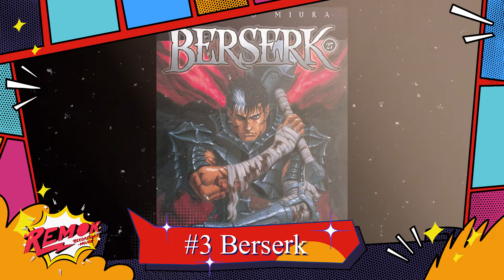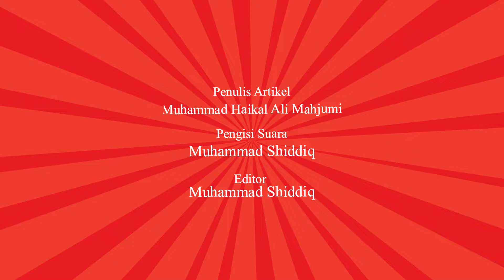5 ANIME JEPANG DEWASA REKOMENDASI WIBU SEJATI! | REMOK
Rekomendasi Mojok yang kami singkat dengan REMOK adalah konten yang akan menyajikan rekomendasi-rekomendasi ciamik tentang banyak hal. Bisa film, drama, musik, hp, dan banyak hal lain. akan merekomendasikan anime Jepang 18+ yang seru dan menantang! kira kira apa aja yaa, check it out! Risiko ditanggung pribadi!

Penunjuk waktu

00:00 - Sebuah intro.
00:49 - Rekomendasi Anime 1
01:47 - Rekomendasi Anime 2
02:51 - Rekomendasi Anime 3
03:35 - Rekomendasi Anime 4

Diambil dari artikel terminal mojok dengan 5 Anime Jepang 18+ yang Bakal Bikin Kamu Gregetan.

Tim Video
Ali Ma'ruf, Januar Dhika, Muhamad Iqbal Ramadan, Muhammad Shiddiq